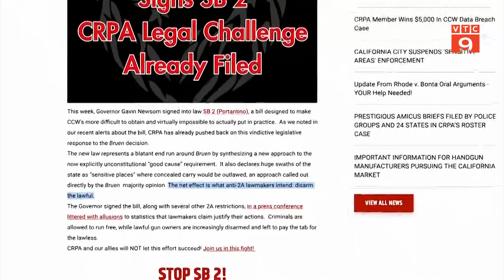MỸ THẮT CHẶT QUY ĐỊNH QUẢN LÝ “SÚNG MA” | VTC9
VTC9 | MỸ THẮT CHẶT QUY ĐỊNH QUẢN LÝ “SÚNG MA” | VTC9